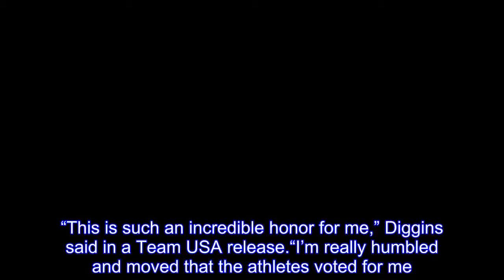Jessie Diggins to carry US flag at Closing Ceremony in PyeongChang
Jessie Diggins’ historic Olympic run isn’t over just yet.After being selected by the rest of Team USA, Diggins will lead the United States and carry the Stars and Stripes at the Closing Ceremony on Sunday in PyeongChang.Diggins, alongside Kikkan Randall, led the United States to its first ever cross-country ski sprint medal, thanks to Diggins’ last-second surge in the final stretch to fly past Sweden and win the gold medal by 0.19 seconds.The medal is only the second for the United States in cross-country skiing in Olympic history and the first gold.“I really thought there maybe had been a mistake,” Diggins said on the Today show.“It is so humbling, and I feel so honored to have been picked.” The 25-year-old from St.Paul, Minnesota, is making her second appearance at the Olympics in PyeongChang and had four top-six finishes in the 2018 Games.“This is such an incredible honor for me,” Diggins said in a Team USA release.“I’m really humbled and moved that the athletes voted for me.It’s so inspiring to feel the support and cheering from everyone.The coolest thing for me about the Games has been getting to meet other athletes on Team USA, and getting to cheer them on at their events and learn about what they do.I have so much respect and admiration for everybody here and am beyond honored to be able to lead us out of these Games.”